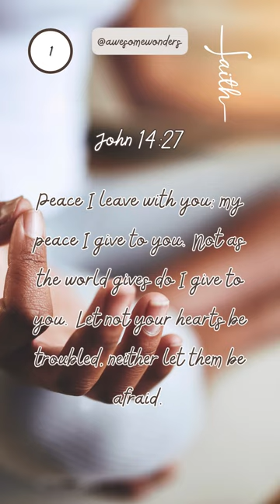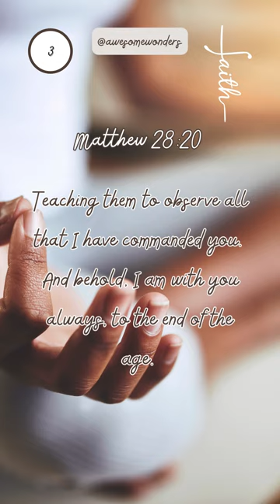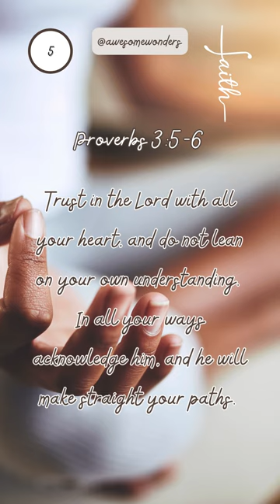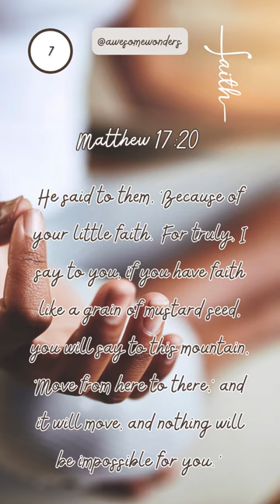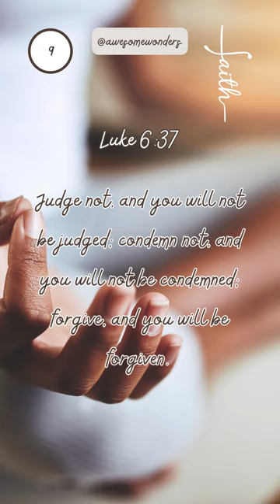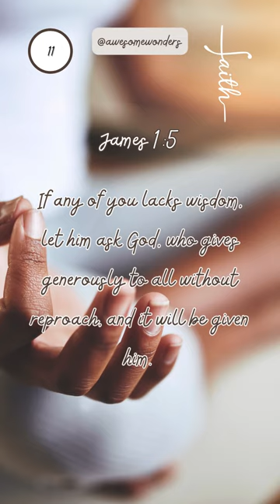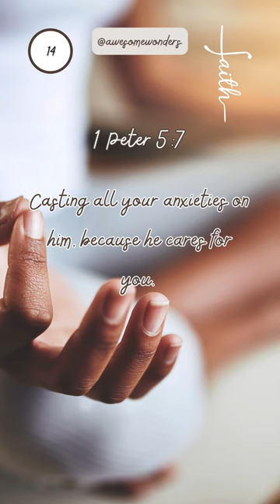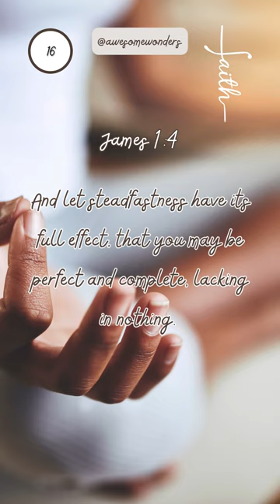God will Answer Prayer 31 Day Challenge @groovy61vibes